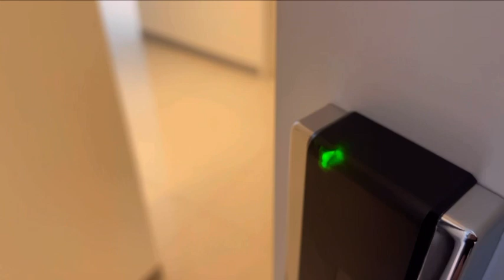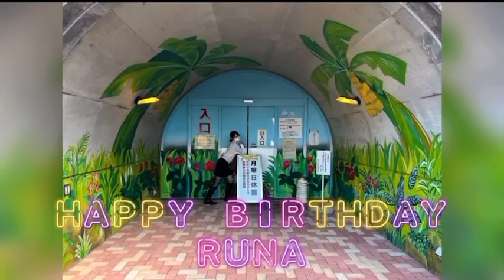【RR VLOG】LAGUNA BAYCOURT CLUB /ベイコート倶楽部 / BIRTHDAY / 생일 / ホカンス / 호캉스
【Hotel Vacances】

※韓国語字幕、間違いがあるかもしれませんㅜㅜ
※한국어자막 실수가 있을 지도 몰라요ㅜㅜ